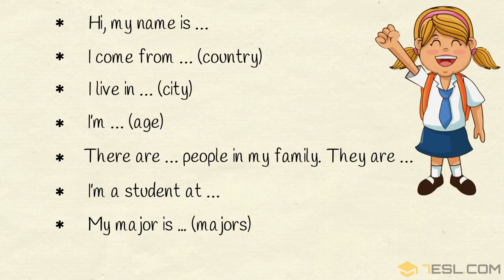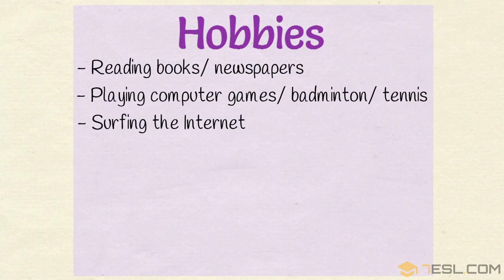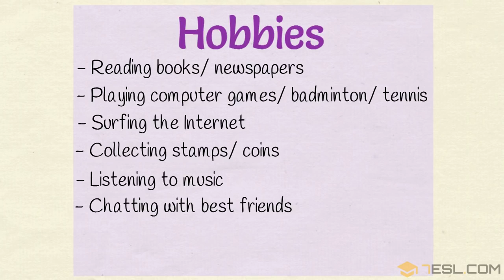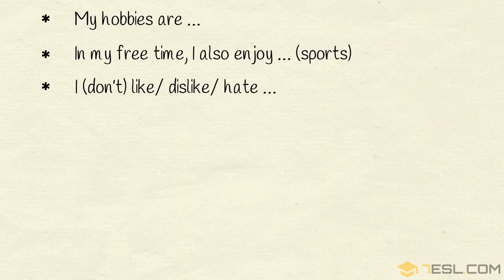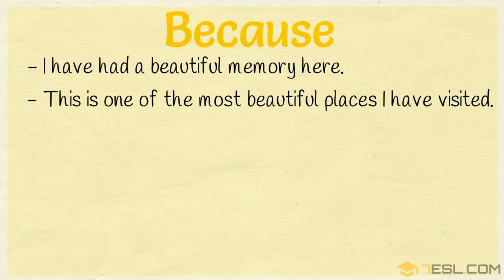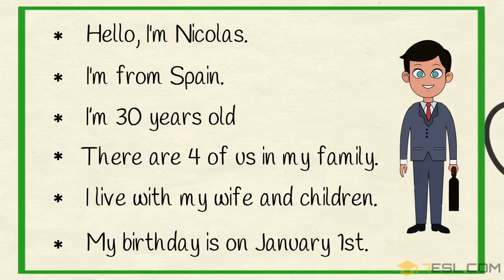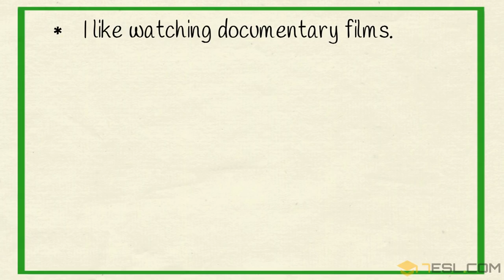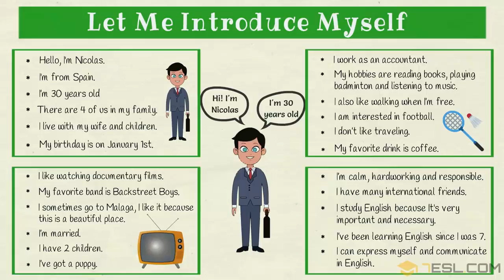the c d model school class 2 chapter:1 Let me introduce yourself English medium 16 sep 2020